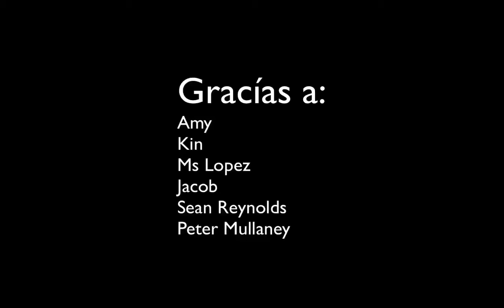Amor a primera vista - Love at first sight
The 5th year students from Magh Ene College produced their own movies (from script to editing) and worked together as a team. Cealan & Martha's story is about a boy who is in love with drumming and ends up being invited to play at the Castilla y Leon Festival. Such creativity!